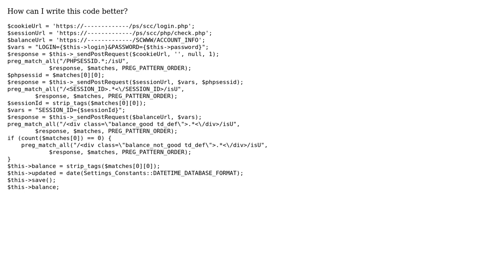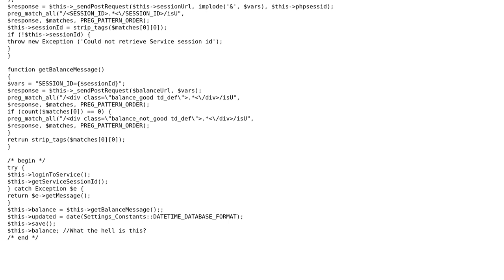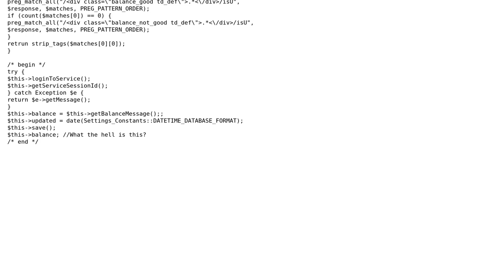Parse the phone balance from the operator site